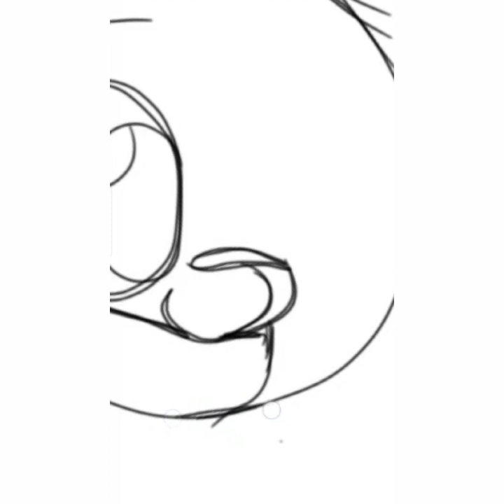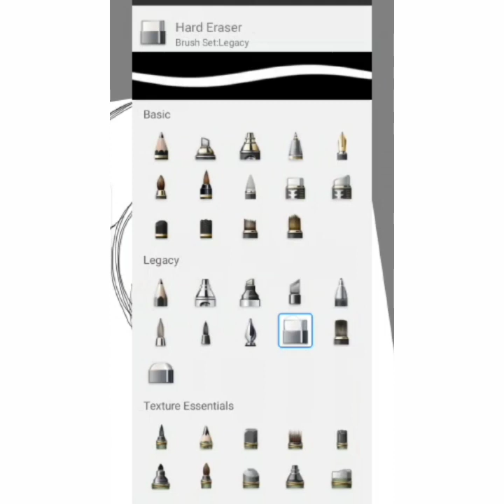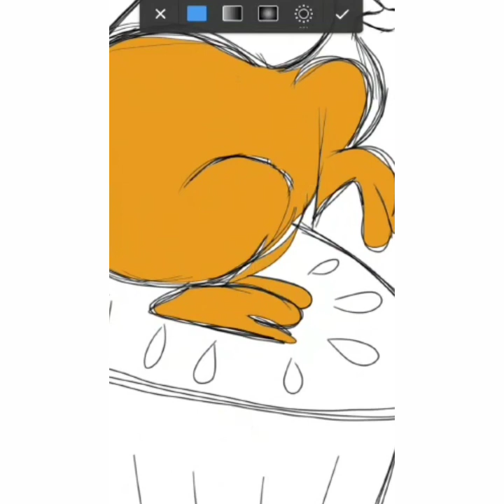How To Paint A Cartoon Squirrel With Strawberry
Apps Used: Autodesk Sketchbook
Category : Kids Drawing